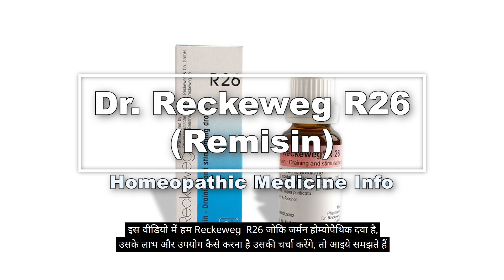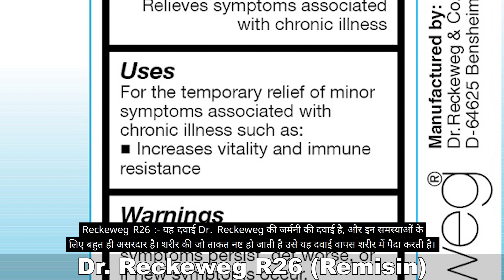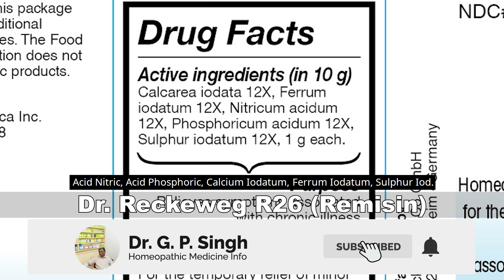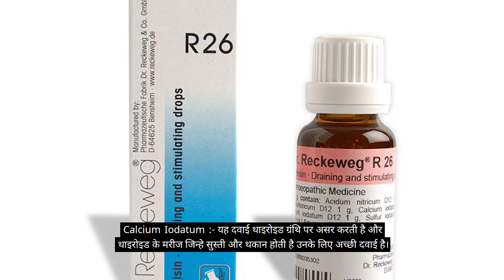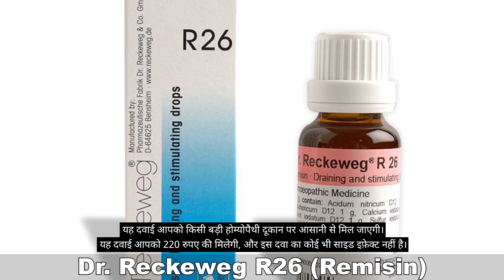Dr Reckeweg R26 Uses In Hindi - कमजोरी और सुस्ती का जर्मन होम्योपैथिक दवा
In this video we will discuss the german homeopathic medicine Dr Reckeweg R26. This is also known as Draining and Stimulating Drops
इस वीडियो में हम Reckeweg R26 जोकि जर्मन होम्योपैथिक दवा है, उसके लाभ और उपयोग कैसे करना है उसकी चर्चा करेंगे, तो आइये समझते हैं :-

Aaj kal thakan aur susti bahut common problem hai, isi samsya ke liye Reckeweg R26 german homeopathic dawa hai to susti aur kamjori ko dur kar takat pradan karti hai. Isme bahut saari dawa mili hui hai jo body se weekness ko khatam kar deti hai.

Components Of Reckeweg R26 :- Acid Nitric, Acid Phosphoric, Calcium Iodatum, Ferrum iodatum, Sulphur Iod.

Acid Nitric :- कमजोरी और धड़कन बढ़ने की समस्या को यह ठीक करती है।

Acid Phosphoric :- मानसिक और शारीरिक थकान के लिए यह बहुत अच्छी दवा है।

Calcium Iodatum :- थाइरोइड के मरीज जिन्हे सुस्ती और थकान होती है उनके लिए अच्छी दवाई है।

Ferrum Iodatum :- यह दवाई एनीमिया की समस्या के लिए बहुत ही असरदार है।

Sulphur Iod - चेहरे पर के मुंहासे को ठीक करती है। रोगप्रतिरोधक क्षमता बढाती है।

Dosage Of Reckeweg R26 :- Put 10 drops in half cup of water and take 3 times in a day.

All Medicine written by experienced homeopath Dr G.P.Singh

Important Videos :-